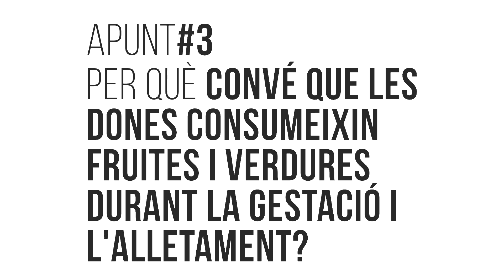APUNT#3 AIFV. Gestació i fruita i verdures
Càpsules de divulgació sobre l'evidència científica dels beneficis del consum de fruita i verdura. Laia Asso, dietista-nutricionista de l'Agència de Salut Pública de Catalunya (ASPCAT) exposa els beneficis del consum de fruita i verdura per a les dones gestants, amb infants lactants i també per a les que es vulguin quedar embarassades.
2021, Any Internacional de la Fruita i les Verdures, AIFV.
Agència de Salut Pública de Catalunya, ASPCAT.